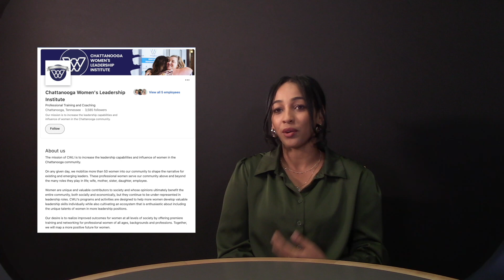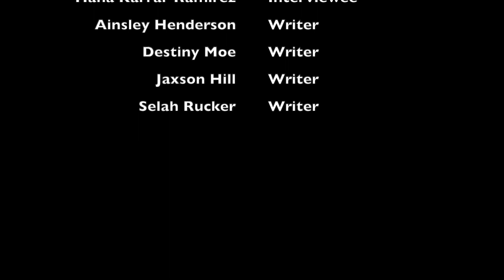Project Game ChangeHer